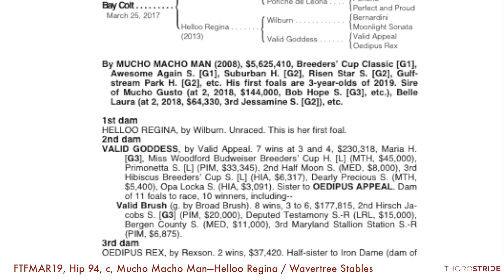FTFMAR19, Hip 94, c, Mucho Macho Man—Helloo Regina / Wavertree Stables